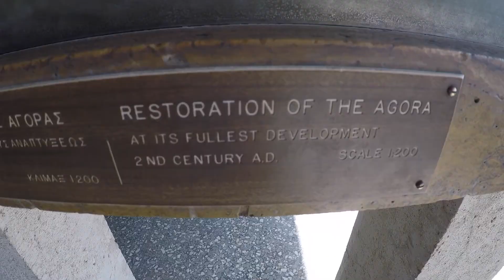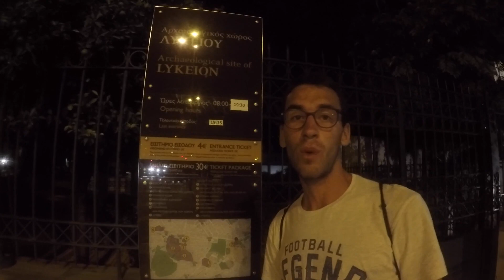Vlog ATENE (3/3) - Giro tra arte e storia nella POLIS ateniense: Agorà, Acropoli . . .